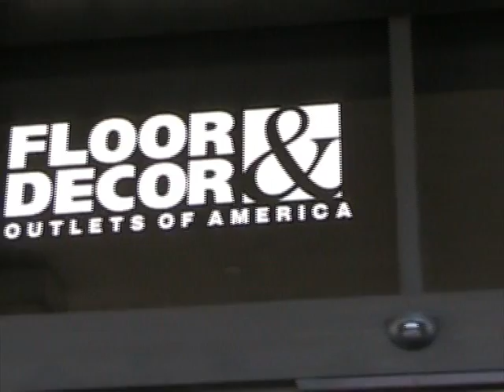CODE WORD.wmv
99.9 KEZ is looking for the Worst Bathroom in the Valley!  The winner gets a $2500 bathroom makeover.  keyword: bathroom
This video contains info about the contest and a bonus code word that is worth 10,000 Club KEZ points